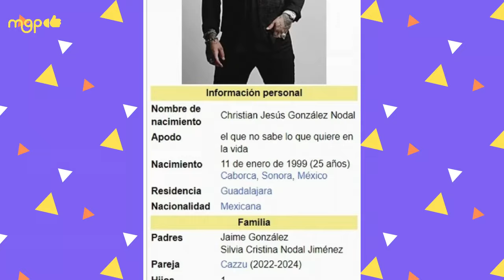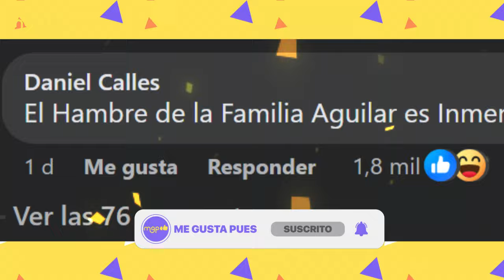NODAL LE PAGARÁ 12 MILLONES de dólares a ÁNGELA AGUILAR SI LE ES INFIEL tras acuerdo prenupcial